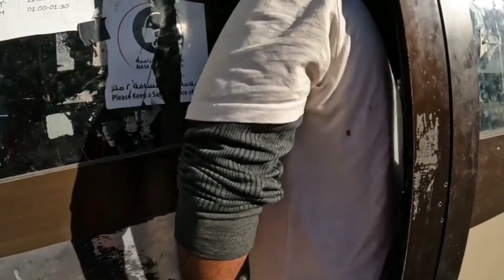Worker Camp!! Saudi arab!! सऊदी में कार्यकर्ता शिविर😍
Guys,ye video main app dekh skate camp main log kese rehte hai,or yha kese jindegi bita rehe,Thank you, Saudi arabia life for a worker